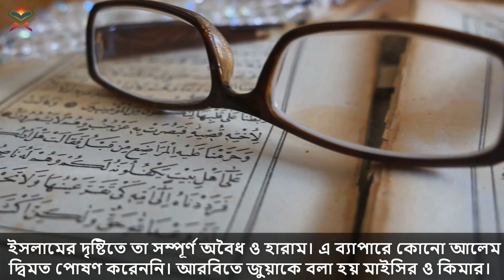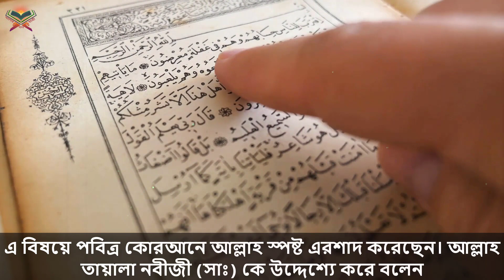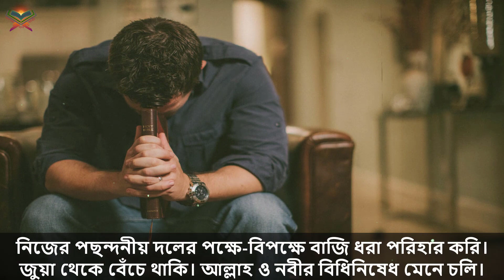ক্রিকেট খেলায় বাজি ধরা কি জায়েজ? দেখুন এতদিন না বুঝে কি ভয়ানক পাপ করেছেন। আলোর পথ। আলোর পথের যাত্রী